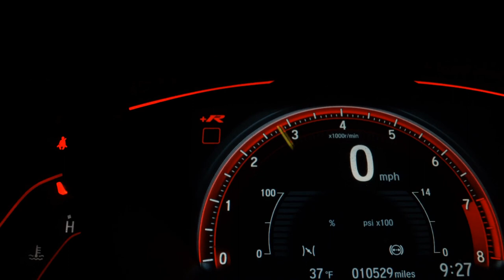FIAT FIORINO - 2021 - São Paulo/SP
= = Fiat Fiorino 1.4 Endurance Flex 4p 2021 = =
 ZERO KM
 IPVA PAGO
 PLACA MERCOSUL INCLUSA

Valor de R$89 .900,00 FINANCIADOS EM ATE 60x (+) MAIS R$10.000,00 DE ENTRADA PARCELADOS EM ATE 21x NO CARTÃO. TOTAL A VISTA R$ 99.900,00. -

 Aceitamos o seu usado como entrada. Garantimos a Melhor Avaliação do seu Usado na Troca; Aprovação Facilitada. Trabalhamos com as Menores Taxas do Mercado;

INFORMAÇÕES VENDEDORA
Adriana Parrechio

Dados do Veículo
Veículo: FIAT / FIORINO 1.4 MPI FURGAO ENDURANCE 8V
Ano: 2021/2021
Combustível: FLEX
Portas: 2 PORTAS
Câmbio: Manual
Cor: BRANCA
KM: 0

✅ Alarme
✅ Ar Condicionado